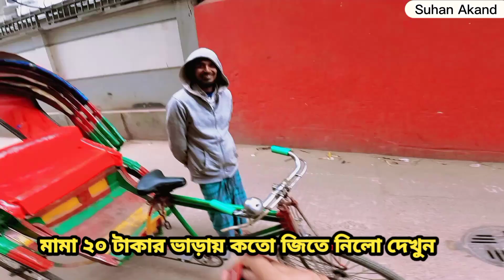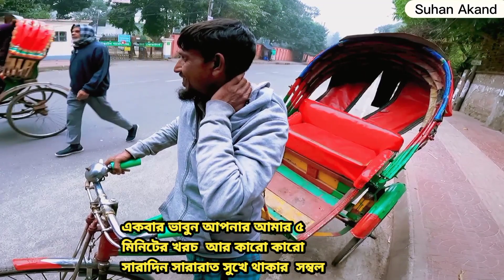ঘুমন্ত রিকশা চালক I free motion by suhan akand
In this video: ঘুমন্ত রিকশা চালক I free motion by suhan akand

Welcome to "Free Motion" by Suhan Akand, where we highlight the remarkable journey of “ ঘুমন্ত রিকশা চালক” and his incredible story of resilience and determination.

In this captivating video, we witness the inspiring tale of ঘুমন্ত রিকশা চালক as he navigates through life's challenges while driving a rickshaw. Despite facing adversity, he demonstrates unwavering dedication to his work and provides for his family with unwavering determination.

Join us as we delve into the heartwarming narrative of Suhan Akand, shedding light on the struggles and triumphs of individuals like ঘুমন্ত রিকশা চালক who persevere against all odds.

Watch "Free Motion" as we explore the human spirit's resilience and the power of perseverance in the face of adversity. Let's celebrate the indomitable courage of individuals like ঘুমন্ত রিকশা চালক and support their journey towards a brighter future.

সুহান আকন্দের "ফ্রি মোশন"-এ স্বাগতম, যেখানে আমরা ঘুমন্ত রিকশা চালক (ঘুমন্ত রিকশা চালক) এর অসাধারণ যাত্রা এবং তার স্থিতিস্থাপকতা এবং সংকল্পের অবিশ্বাস্য গল্প তুলে ধরি।

এই চিত্তাকর্ষক ভিডিওটিতে, আমরা ঘুমন্ত রিকশা চালকের অনুপ্রেরণামূলক গল্পের সাক্ষী থাকি যখন তিনি রিকশা চালানোর সময় জীবনের চ্যালেঞ্জের মধ্যে দিয়ে যান৷ প্রতিকূলতার মুখোমুখি হওয়া সত্ত্বেও, তিনি তার কাজের প্রতি অটল উত্সর্গ প্রদর্শন করেন এবং অটল দৃঢ়তার সাথে তার পরিবারের জন্য সরবরাহ করেন।

আমাদের সাথে যোগ দিন যখন আমরা সুহান আকন্দের হৃদয়স্পর্শী আখ্যানে গভীর আলোকপাত করি, ঘুমন্ত রিকশালকের মতো ব্যক্তিদের সংগ্রাম এবং বিজয়ের উপর আলোকপাত করে যারা সমস্ত প্রতিকূলতার বিরুদ্ধে অধ্যবসায় করে।

"ফ্রি মোশন" দেখুন যখন আমরা মানুষের আত্মার স্থিতিস্থাপকতা এবং প্রতিকূলতার মুখে অধ্যবসায়ের শক্তি অন্বেষণ করি। আসুন ঘুমন্ত রিকশা চালকের মতো ব্যক্তিদের অদম্য সাহস উদযাপন করি এবং একটি উজ্জ্বল ভবিষ্যতের দিকে তাদের যাত্রাকে সমর্থন করি।